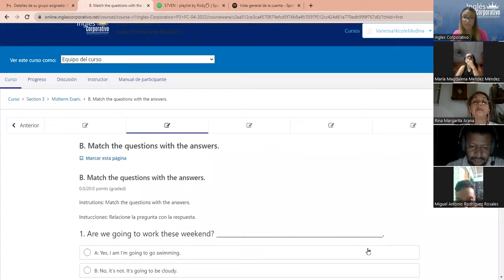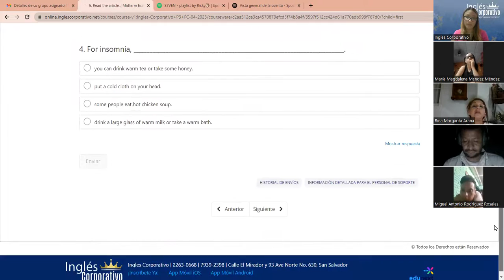SESION 8 27- 04- 2023 + P3-01-7-8-PM-04-23 + MEDINA - REVIEW